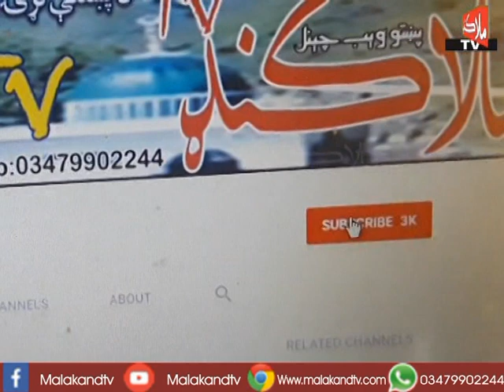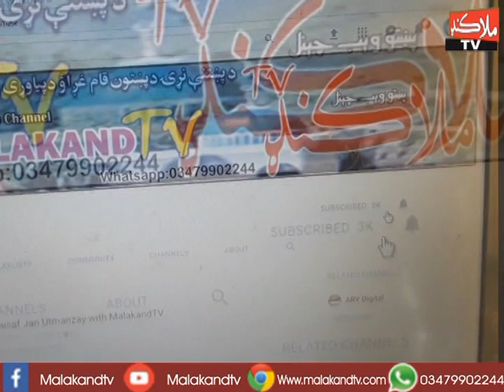Malakandtv News Buliton ( 26-01-19) ملاکنډ ټی وی خبرونه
لنډیکوتل کښې خلق د بجلۍ د ناروا لوډشیډنګ په ضد راوتی دی
تورغرضلع کښې حکومت د هیلی کاپټرو په مد د په واورو کښې ایختی خلق راویستی دی